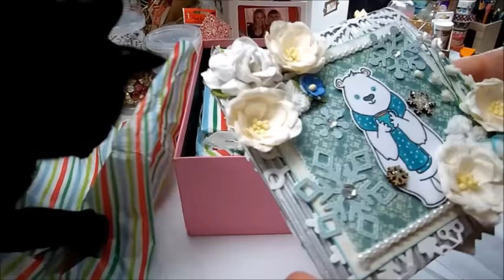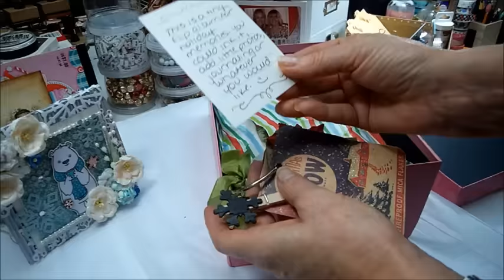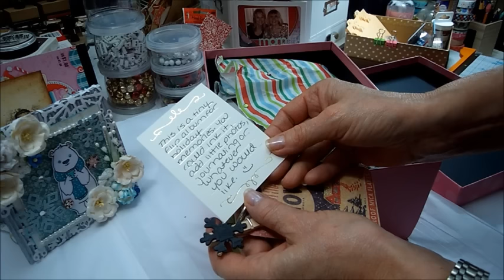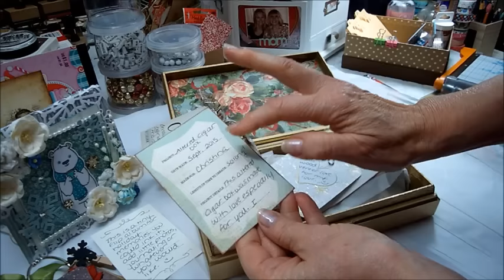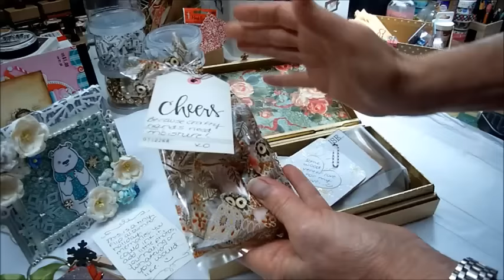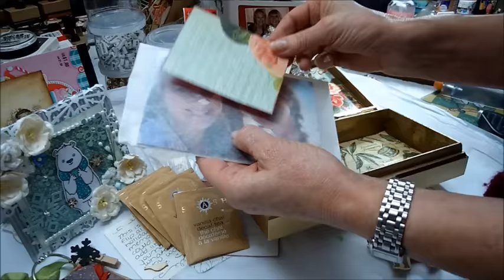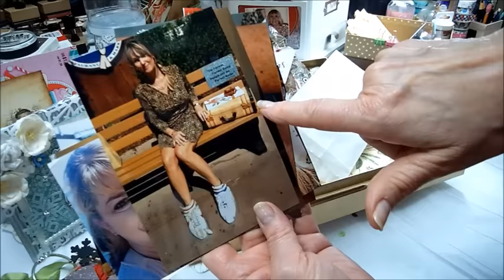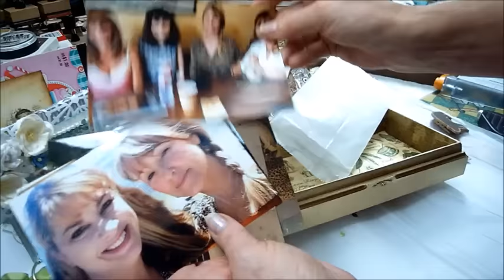Happy Mail from Carol (onehappycraftychick)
Thank you so much Carol, I love all your handmade items. Everything is made with love... can't get better than that! ♥♥

*  Choose to be joyful so your home can be filled with sweetness.

*  Change your thoughts,change your life. Proverbs 3:27 says "As a man thinks in his heart so is he". Make up your mind to be the kind of person that blesses your loved ones, lifting them up instead of tearing them down.

"Joy is the flag you fly when the Prince of Peace
        is in residence within your heart."
~ Wilfred Peterson